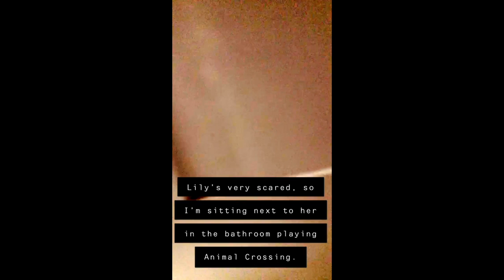Meet the New Foster!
Everyone, Lily. Lily, everyone.
I'm so thrilled and thankful to be working with the AAPA with this wonderful foster project, Lily.
After a timid start, she's starting to use us for ALL THE PETS she needs. :D
Watch this space for more kitty updates and frivolities!